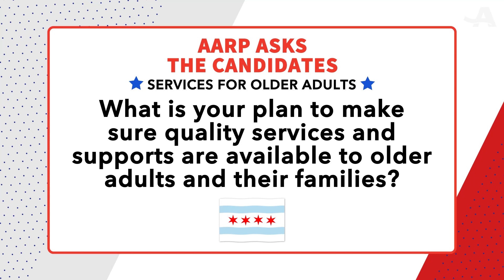Chicago Mayoral Candidates Paul Vallas and Brandon Johnson on Services for Older Adults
Each of the candidates for Chicago mayor answers our question on quality services and supports for older adults in this AARP Chicago video voter guide.